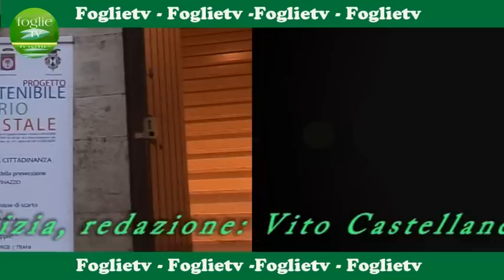L'inquinamento del suolo, seminario